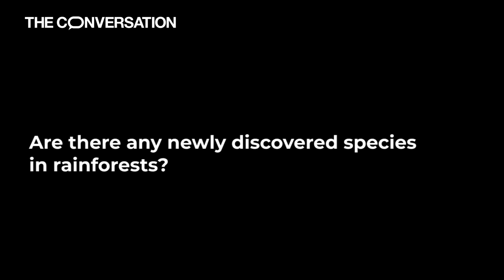New species of pit viper named after Harry Potter character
What are the weird and wonderful creatures that live there? Is the rainforest under threat? And what about people – is the rainforest their home too?

The Conversation’s series Curious Kids responds to children’s questions on all sorts of topics – ranging from why dogs are so cute to how much a cloud weighs. Now, we’re going live. Join us online to get answers from experts on a subject primary school kids may cover as part of their curriculum: the rainforest.

The Conversation’s Curious Kids editor Grace Allen hosted the online discussion at 2pm GMT on February 4, with:
Louise Gentle, Senior Lecturer in Wildlife Conservation at Nottingham Trent University
Liana Chua, Reader in Anthropology at Brunel University London